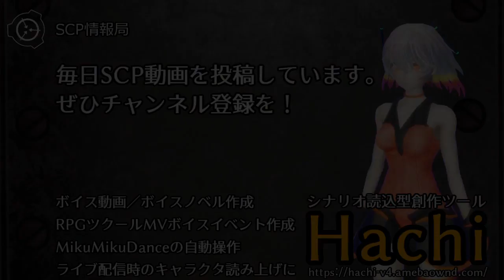【怪異0100】宇喜田博士のチリソース煮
宇喜田博士のチリソース煮
author: takamata
背景動画: cc0 Pixabay.com
Hachi4.0